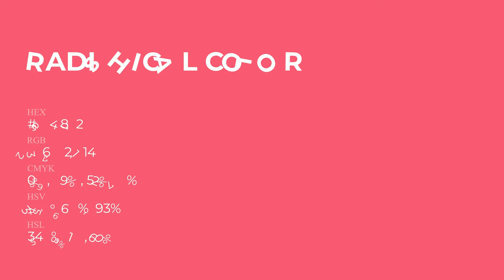Radishical color ec4872 hex Cool Red color ec4872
What color is Radishical ? ec4872 hex, Cool Red color ec4872

Hex ec4872 Color Code is also known as Radishical color

Hex ec4872 Color code in RGB color code model is created after adding 92.55% red color, 28.24% green color and 44.71% blue color.